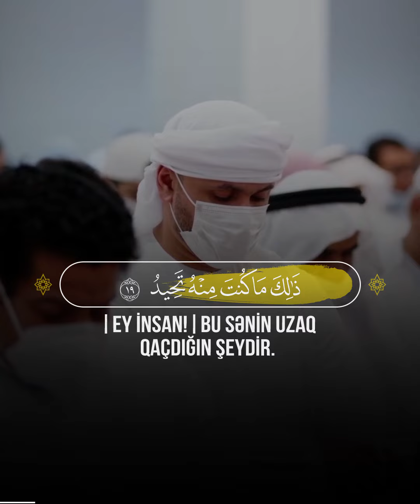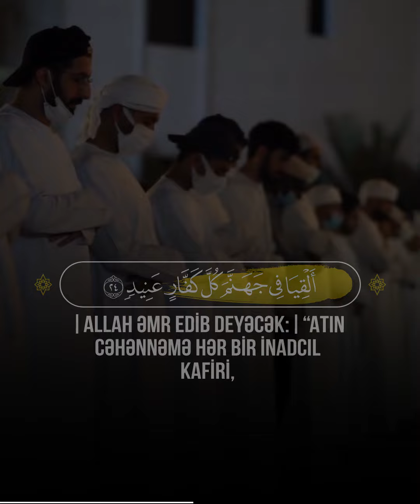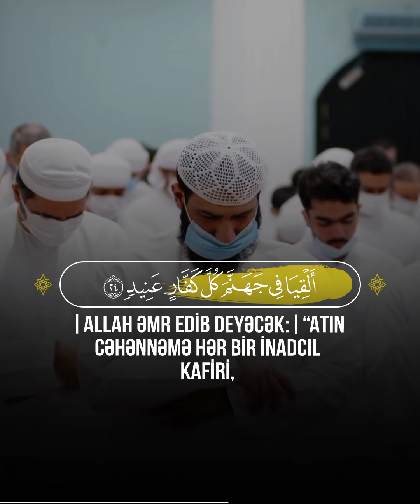📖 Qaf Surəsi | 19-30 | 🎙 Qari - ضياء راشد السويدان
19
Ölüm bihuşluğu həqiqətən gələcəkdir. (Ey insan!) Bu sənin uzaq qaçdığın şeydir.
20
Sur üfürüləcəkdir. Bu, vəd olunmuş təhdid günüdür.
21
Hər kəs onu qova-qova (məhşərə) gətirənlə və bir də (əməllərinə) şahidlik edənlə (birlikdə) gələcəkdir.
22
Sən bunun (bu günün) haqqında qəflət içində idin. Amma Biz pərdəni sənin üzündən qaldırdıq. Sən bu gün çox yaxşı görürsən!”
23
Yoldaşı (şahid mələk) deyəcəkdir: “Bu yanımdakı hazırdır!”
24
(Allah əmr edib deyəcək:) “Atın Cəhənnəmə hər bir inadcıl kafiri,
25
xeyrə mane olanı, azğınlaşıb həddi aşanı, şübhə edəni,
26
başqa bir məbudu Allaha tay tutanı. Atın onu şiddətli əzabın içinə!”
27
Yoldaşı (şeytan) deyəcəkdir: “Ey Rəbbimiz! Onu mən yoldan çıxartmadım, əksinə, o özü dərin azğınlıq içində idi!”
28
(Allah) deyəcəkdir: “Mənim hüzurumda höcətləşməyin. Mən əvvəlcədən sizi xəbərdar etmişdim.
29
Mənim Sözüm dəyişməzdir. Mən bəndələrə zülm edən deyiləm!”
30
O gün Biz Cəhənnəmə: “Doldunmu?”– deyəcəyik. O isə: “Yenə varmı?”– deyəcəkdir.